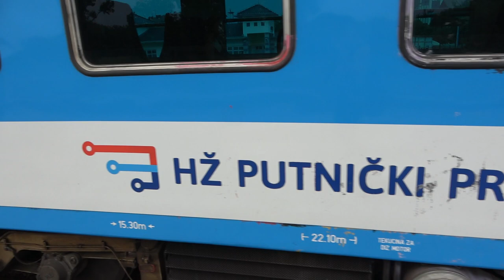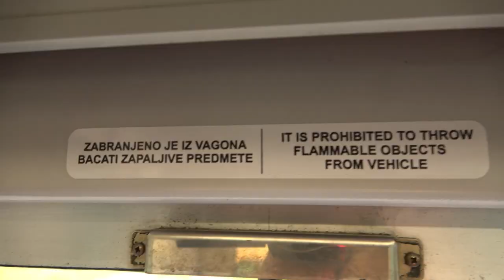2022.08.19 Utazás Pélmonostor és Eszék között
Bankszámla:
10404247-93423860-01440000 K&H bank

Pélmonostorról Eszékre horvát motorvonattal.